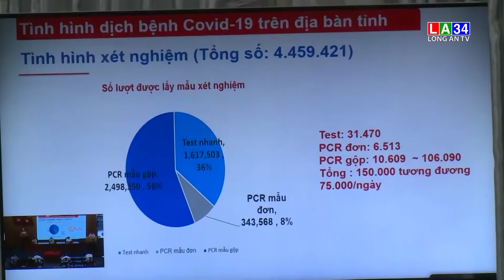Hội nghị Ban chỉ đạo phòng, chống dịch Covid-19 tỉnh Long An I LONG AN TV